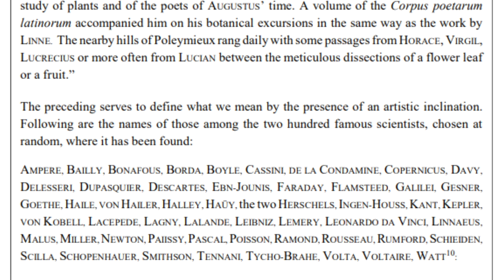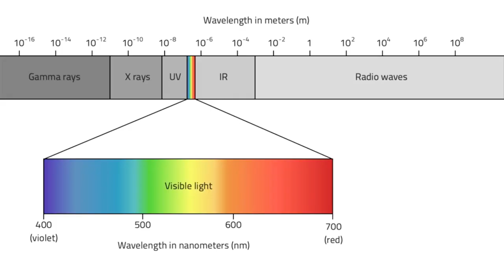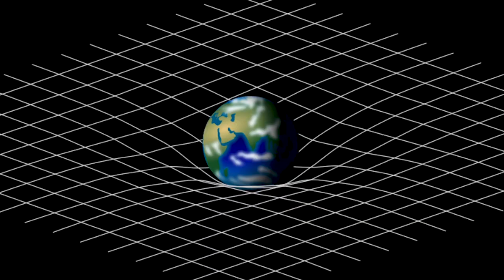Creative Thinking in Science with Robbert Dijkgraaf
Director of the Institute for Advanced Study in Princeton, Robbert Dijkgraaf explains the importance of creative thinking in science with examples taken from history including Newton, Maxwell and Einstein. Interview with University of Oxford Mathematician Dr Tom Crawford.

Produced by Tom Rocks Maths Intern Arnav Dewan with assistance from Tom Crawford.

With thanks to Robbert Dijkgraaf and the Royal Society.

If you're interested in working with Tom on a project get in touch